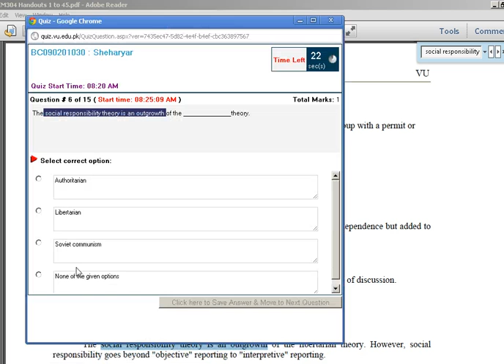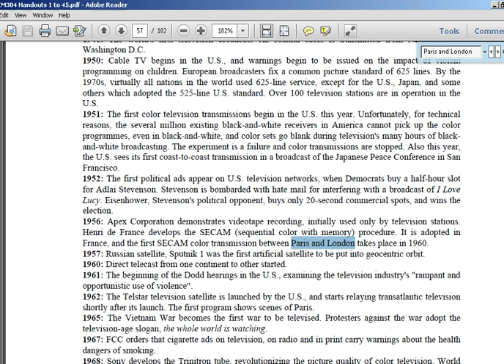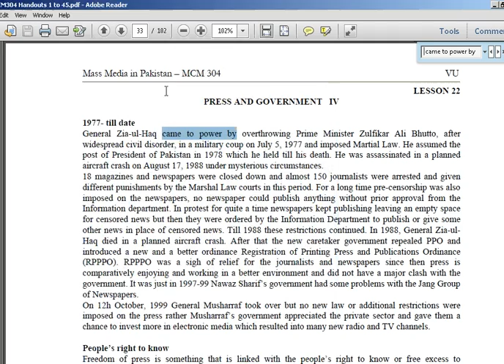Screencast by akfsherryz from Screenr.com